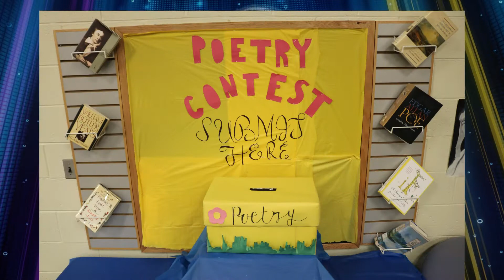New Egypt News 4 24 18